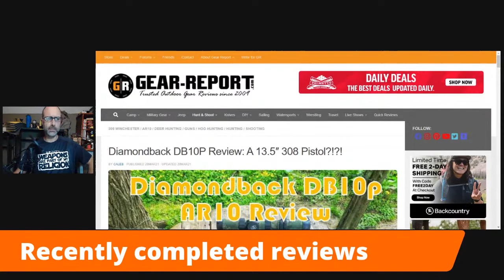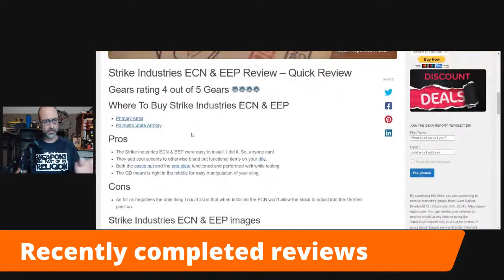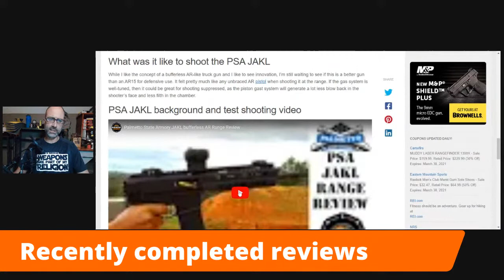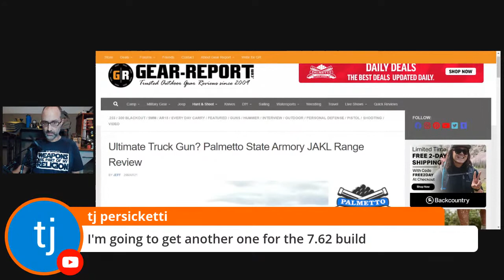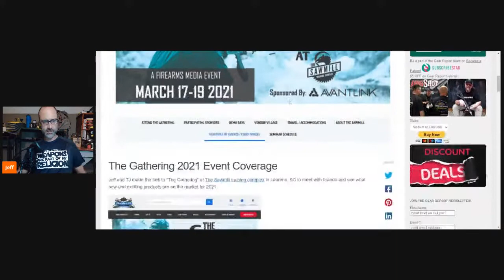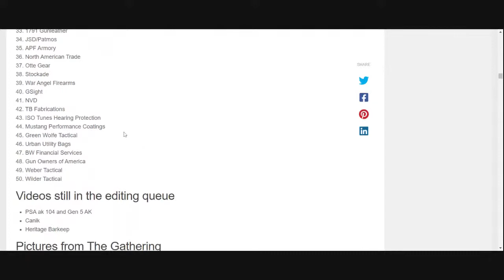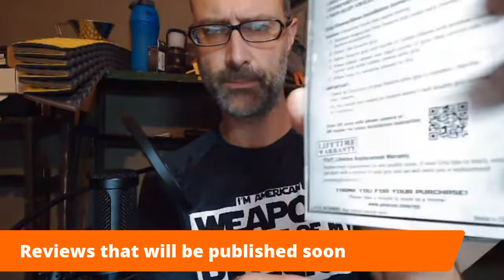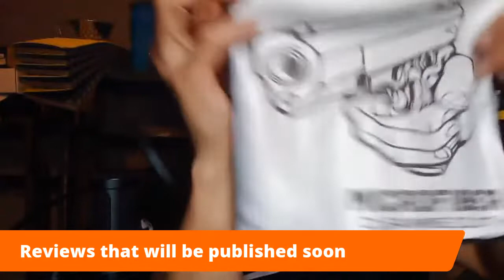This Week at Gear Report Episode 55 - March 31, 2021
“This site contains affiliate links for which I may be compensated” “This site contains affiliate links for which I may be compensated” This Week at Gear Report is sponsored by Riton Optics.

And you can find our This Week at Gear Report archive

Video tools:
4k camera & gimble ➜